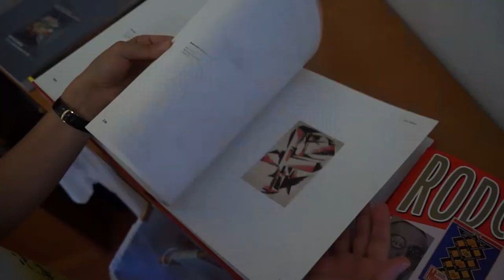MANY STORIES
In the heart of Central Macedonia,
flanked by Mt. Olympus, the mountain
of the ancient gods, and the wonderful beaches of Chalkidiki,
Thessaloniki is living through the 24th century of its history,
as colourful as the cultures that shaped it into what it is:
a city of flavours and music of all sorts, a human and hospitable harbour.
 It is a city visitors can discover by walking through it
-- from the Film Festival screenings at the old Port premises,
to its Byzantine walls and the old town churches all the way down
to the statue of Alexander the Great by the sea.